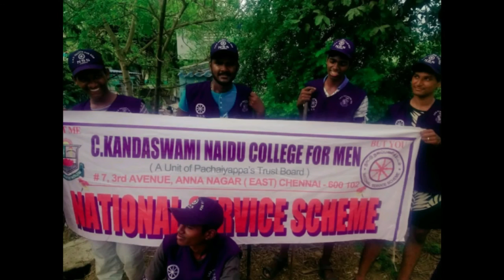NSS Annual Reports of CKNC Anna Nagar East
This the video which is the annual reports of CKNC Anna Nagar east, in past year. They also cleaned the village called choolaimeni near utthukottai,

This is only a few part of our hard work we have been restless to do social service to people

We would like to thank our Nss co-ordinators
Thiru.C. Sampath
Thiru.P.Vinayagamoorthy
Thiru.L.Venkatesan
Thirumathi.A.Sivagami

Special thanks to our principal
Thiru.A.Srinivasan

Always with blessings of
Thiru.K.Thangavelu (late)

We are happy to celebrate NSS successful 50th year ceremony

We also thank our students and all teaching and non-teaching staffs

Like us!!!
Share us!!!

Jai Hind!!!

We Build India!!!